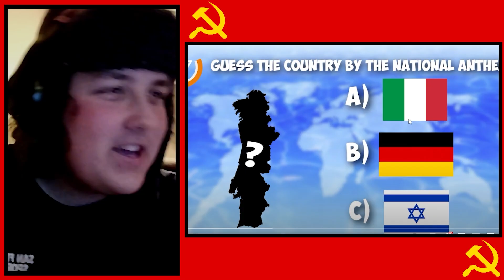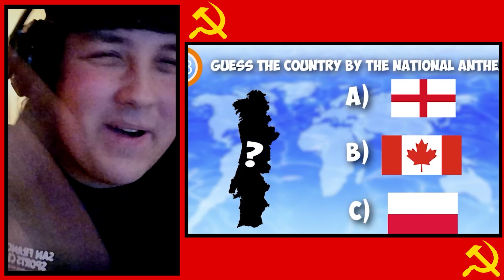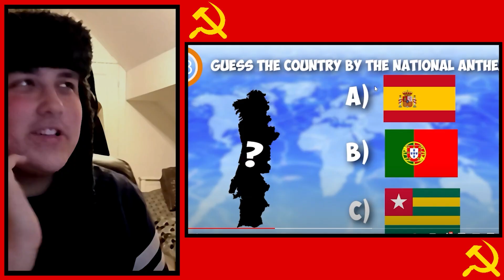Can a RUSSIAN Guess these National Anthems?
Can you guess these national anthems?
here is a video of me trying to guess as many as i can!